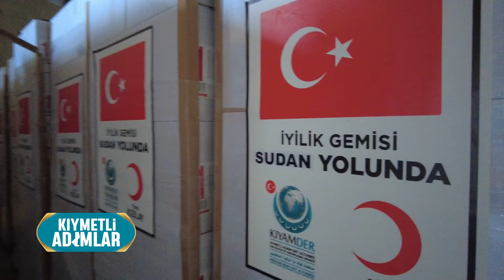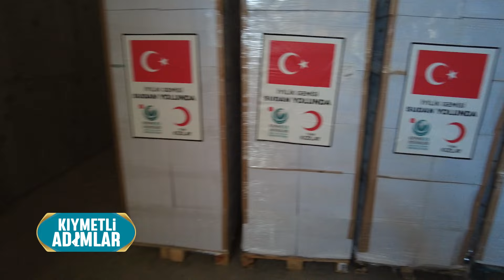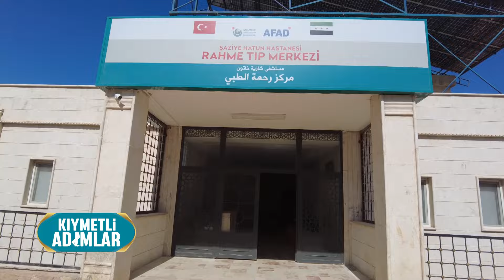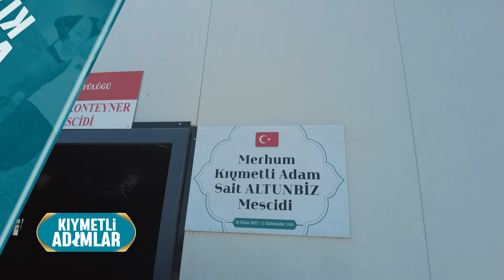Hatay ve Suriye'de Yapılan Eğitim ve İnsani Yardımlar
Kıyamder'in faaliyetlerinin anlatıldığı, Lalegül TV'de yayınlanan Kıymetli Adımlar programının son bölümünde Hatay ve Suriye'de devam eden eğitim ve insani yardımlar anlatıldı.